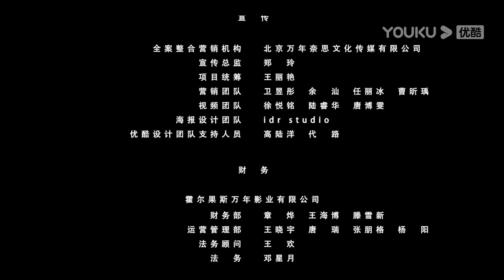[The Embroidered Shoes] EP14| Police Officer Encounters Ghosts | Huai Wen/Ye Keer | YOUKU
Welcome to download YOUKU international APP to stream "The Embroidered Shoes" anywhere with multi subtitles.

[The Embroidered Shoes 一双绣花鞋] During the Republic of China era, police officer Qiao Heng came to the haunted Pinghe Town to investigate the Embroidered Shoes Murder. Qiao H eng encountered various scary and bizarre events and one death after another led him to the secrets of Pinghe Town in the past. What were buried in this small town, hidden secrets or forces of evil?

★Starring: Huai Wen/Ye Keer/Pu Shasha/Zhang Chenluo/Liu Jiapeng/Zhao Lei/Wu Bin/Ao Lei/Kong Yuqian/Zhang Tianwen/Wu Hao
★ 30 Episodes